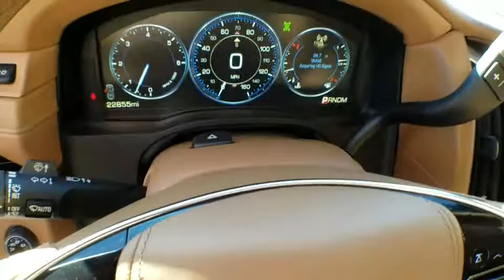2015 Cadillac Escalade Thousand Oaks, Westlake, Simi Valley, Newbury park, Camarillo, CA 30385A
White Diamond Tricoat Used 2015 Cadillac Escalade available in Thousand Oaks, California at Silver Star Cadillac. Servicing the Westlake, Simi Valley, Newbury park, Camarillo, CA area.

Silver Star Cadillac
3601 Auto Mall Dr

White 2015 Cadillac Escalade Platinum Edition 4WD 8-Speed Automatic Vortec 6.2L V8 SIDI NAVIGATION, LEATHER INTERIOR, 2ND ROW QUAD SEATING, BOSE PREMIUM SOUND, 3RD ROW SEATING, TOWING PACKAGE, RUNNING BOARDS, DVD SYSTEM, WELL TAKEN CARE OF, LIKE NEW, LOW LOW MILES, HEATED SEATS, MOON ROOF, Escalade Platinum Edition, 4D Sport Utility, Vortec 6.2L V8 SIDI, 8-Speed Automatic, 4WD, White, Adaptive Full-Speed Range Cruise Control, Air Conditioning, Automatic Safety Belt Tightening, Automatic temperature control, Cooled Console w/Covered Storage, Driver Assist Package, Driver Awareness Package, Forward Collision Alert, Front & Rear Automatic Braking, Front dual zone A/C, Heads-Up Display, Memory seat, Navigation System, Pedal memory, Power driver seat, Power steering, Power windows, Rear air conditioning, Rear window defroster, Reconfigurable 4-Color Head-Up Display, Remote keyless entry, Second Row Bucket Seats, Steering wheel memory, Steering wheel mounted audio controls.Recent Arrival! Odometer is 8886 miles below market average!Awards:* 2015 KBB.com 10 Best Luxury SUVsReviews:* Shop here if you need your SUV to carry up to eight passengers, all of their stuff, and tow up to 8,300 pounds. Not only can you do all that, but you'll look good while doing it. Source: KBB.com* Available seating for up to eight passengers; strong V8 power; stout towing capacity; quiet interior. Source: Edmunds* The well-recognized Escalade has been among the Kings of the SUV family for years. For 2015, the much loved SUV has been revamped and upgraded. The classic, eye-catching look of the Escalade remains unchanged, riding high on it's traditional body-frame. But for some it's on what's on the inside that counts. The all new interior is wrapped in a wealth of perforated leather, prominent stitching and genuine wood, while tiered surfaces demonstrate a level of detail and craftsmanship unmatched in previous generations. The dash and instrument panel are anchored by the flashy CUE multimedia system and its 8-inch touchscreen interface. CUE uses proximity sensors to activate common options and controls as the user's hand approaches. Opt for the larger 12.3in and embrace the HD graphics. The front and rear ends use steeply stacked vertical layouts for the standard LED headlights and taillights, and Cadillac's grille design is presented in its largest form yet. The Escalade also carries over a 6.2-liter V8, this one comes from the latest generation of direct-injection engines, with output increased to 420HP and 460 lb-ft of torque. This combination combusts in a freight train-like pull when you hit the throttle. The base rear-wheel-drive Escalade can tow up to 8,200 pounds making it useful for those who aren't afraid to get a little dirty. Escalade's new technologies include safety features to help protect occupants at all times; front and rear automatic braking relies short-range radar technology and ultrasonic sensors to help avoid front and rear low-speed collisions. Driver Awareness packages include Forward Collision Alert, Lane Departure Warning System, and the patented Safety Alert Seat, which uses directional vibrations to alert the driver to potential crash threats. Source: The Manufacturer Summary
SEATS  FRONT BUCKET  with full Semi-Aniline leather Nappa seats  driver and front passenger  18-way seat adjusters including 4-way power lumbar control and driver-side 3-mode massage setting (front passenger seat includes 2-mode massage setting)  independently heated driver and front passenger seat cushions and seatbacks (three settings) and 2-position driver memory (STD),2015 INTERIM PROCESSING CODE,PLATINUM PREFERRED EQUIPMENT GROUP  Includes Standard Equipment,TRANSMISSION  8-SPEED AUTOMATIC  8L90  (STD),WHEELS  22 X 9 (55.9 CM X 22.9 CM) PREMIUM PAINTED WITH CHROME INSERTS  (STD),SEATS  SECOND ROW BUCKET  POWER CONFIGURABLE  (STD),TUSCAN BROWN  FULL LEATHER SEATS WITH MINI PERFORATED INSERTS  (Nappa Semi-Aniline full leather seating  first and second row and full Mulan leather  third row.),ASSIST STEPS  POWER-RETRACTABLE  RUNNING SIDE BOARD WITH LED LIGHTING,WHITE DIAMOND TRICOAT,ENGINE  6.2L V8 WITH ACTIVE FUEL MANAGEMENT  Spark Ignition Direct Injection (SIDI) and Variable Valve Timing (VVT)  includes aluminum block construction (420 hp [313.2 kW] @ 5600 rpm  460 lb-ft of torque [621 N-m] @ 4100 rpm) (STD),LICENSE PLATE BRACKET  FRONT  BLACK,LPO